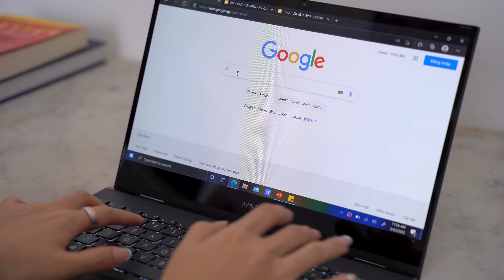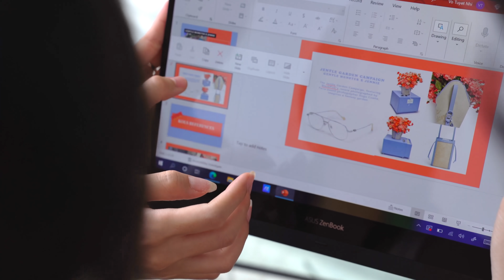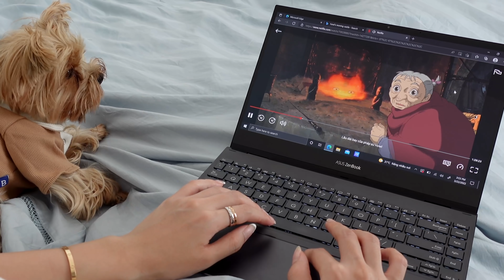Cô em Trendy Khánh Linh cùng Zenbook Flip 13 OLED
Chuẩn bị cho Fashion Shooting kỳ công ra sao?

Hãy follow một ngày làm việc sống động của Khánh Linh để hiểu hơn về cách tạo ra những bộ hình Fashion nhé!
💫 Và với nhu cầu của một full-time influencer như Cô em Trendy thì không thể thiếu một "em trợ lý" giúp Khánh Linh hiện thực hóa mọi ý tưởng sáng tạo, đó chính là: ZenBook Flip 13 OLED UX363.
💫 Trọng lượng mỏng nhẹ, cùng bộ vi xử lý Intel Core i7 thế hệ thứ 11 mạnh mẽ, em í vừa có thể đáp ứng yêu cầu “khó tính” của Cô Em Trendy về cấu hình, lại vừa vô cùng gọn nhẹ và linh động, hết sức phù hợp với tính chất công việc hiện tại của Khánh Linh .